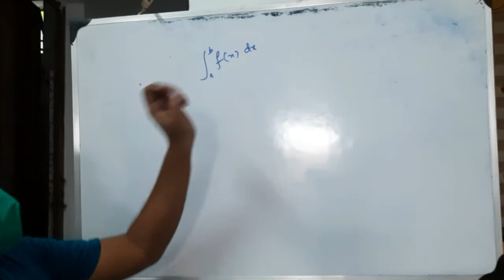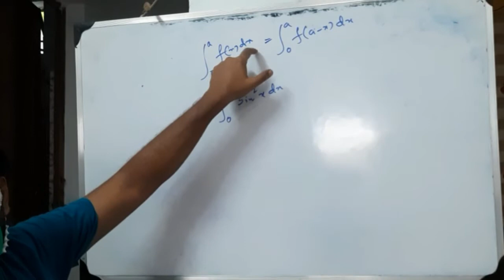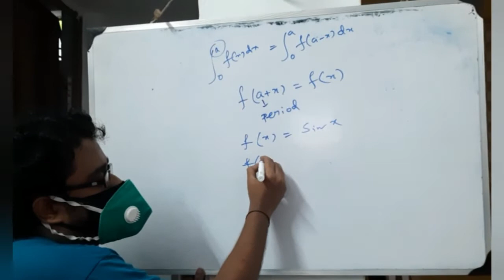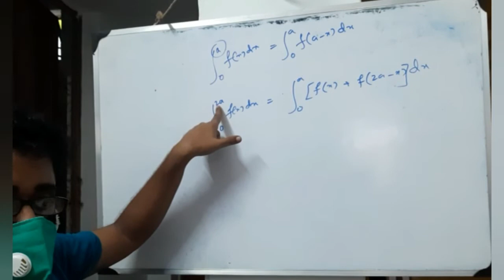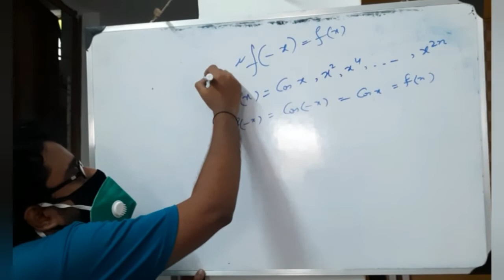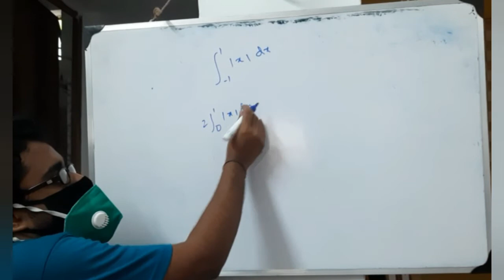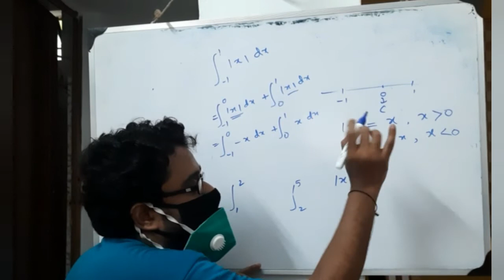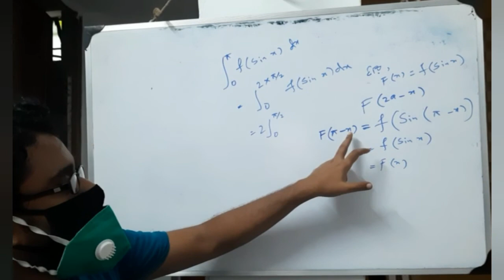Definite Integral - 9B - Recorded Class - Tuesday - 15.09.20 (Part - 1)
For Class - 12 , Video Recoded Class